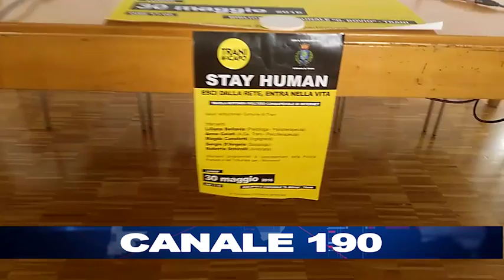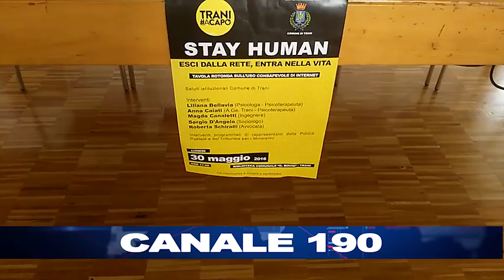TRANI | Esci dalla rete ed entra nella vita: incontro "Stay Uman"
Evento organizzato da TraniaCapo nella Biblioteca "Bovio"